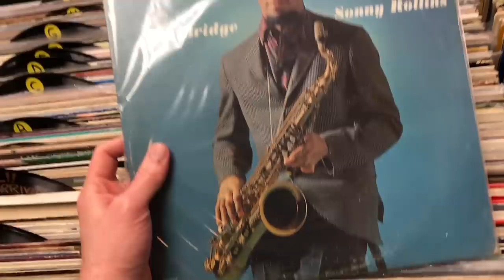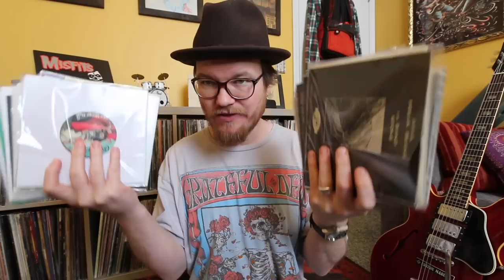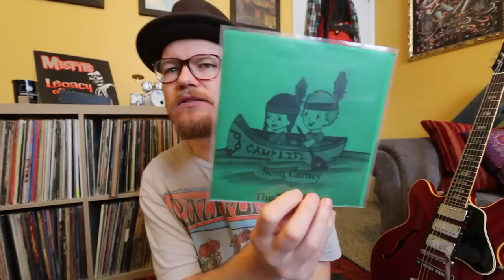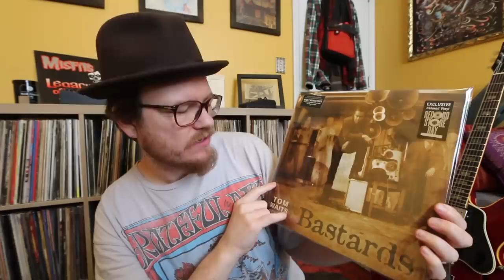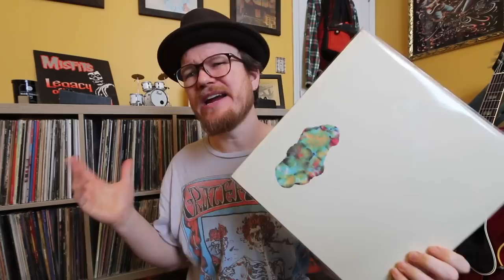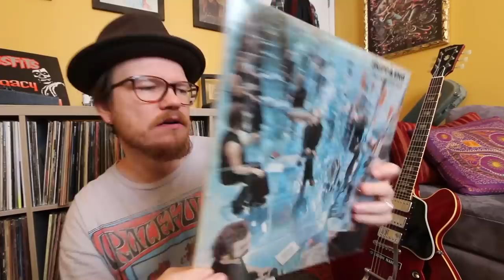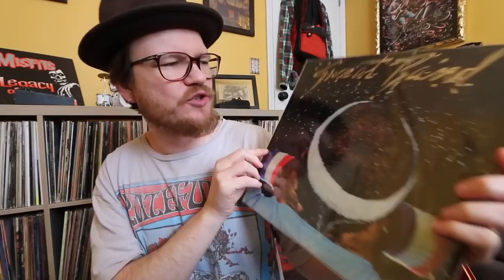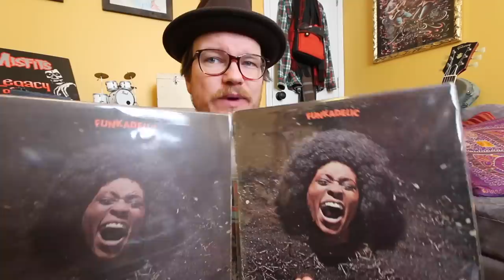Vinyl Finds #37 Hardcore Treasure Trove, ENO, FRIPP & More!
Bob buys a hardcore 7" collection, finds some very nice and clean high quality records for the collection and discusses the recent Gibson news...